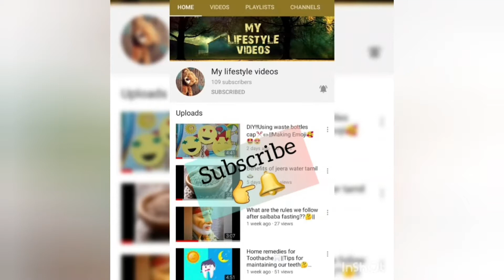Vinaayagar Chaturthi Celebration My Home🏡||2nd Vlog📽||peacefull day😊||MYLIFESTYLE VIDEOS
Hy guys..!!🙋‍♀️

wlm 2 mylifestyle videos!!🙋‍♀️🙏

Here again im sharing vlog video📽 Vinnayagar chaturthi celebration moments!!🤩Hope u njoy tis vlog📽🤩

command✍
Thnq 4 watching!!🙏

keep watching&supporting!!👍💪